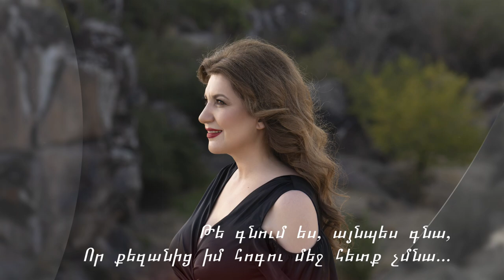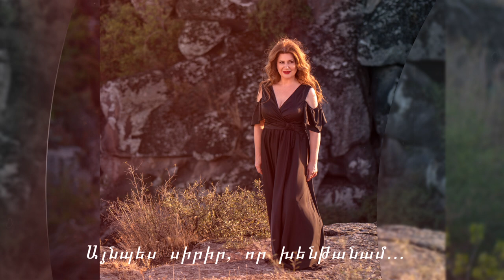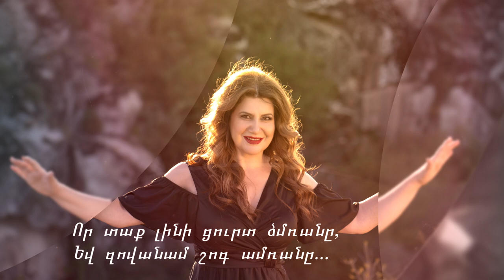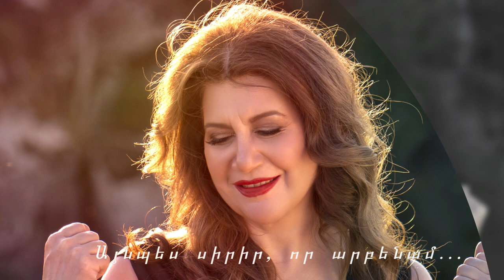Leyla Saribekyan. Te Gnum Es. If You Go. Լեյլա Սարիբեկյան: Թե գնում ես... Official Music Video.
Leyla Saribekyan.
Words by Vardan Hakobyan;
Arrangement, Recording, Mixing, Mastering, Video: Hayk Navasardyan; “H&A Records” studio production by Hayk Navasardyan;
Photos by Vigen Mnoyan.
Yerevan 2022
Խոսք՝ Վարդան Հակոբյանի,
Երաժշտ․՝ Գրիգոր Բանանցի,
Գործիքավորումը, ձայնագրումը, համադրումը, մասթերինգը, տեսաշարը՝ Հայկ Նավասարդյանի:
Արտադրությունը` “H&A Records”։
Լուսանկարները` Վիգեն Մնոյանի։
Երևան 2022